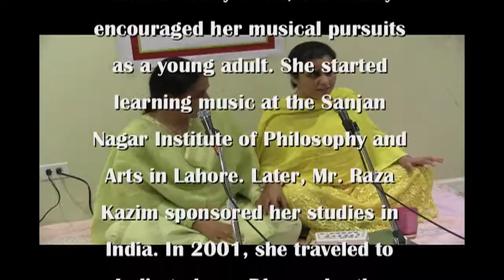DR. NAG RAO PRESENTS ALIYA, AMITA, AND SUKHAD IN A DHRUPAD CONCERT: SARASWATHI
DR. NAG RAO PRESENTS
A DHRUPAD CONCERT

"SARASWATHI.."

ALIYA RASHEED: VOCAL
AMITA SINHA MAHAPATRA: VOCAL

SUKHAD MUNDE:  PAKHAWAJ